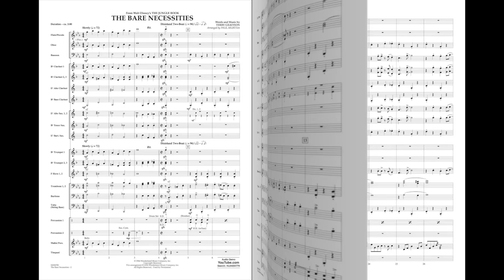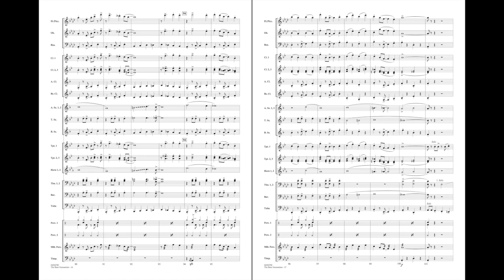The Bare Necessities by Terry Gilkyson/arr. Paul Murtha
First heard in the original Jungle Book movie from 1967, this familiar tune is featured again in the blockbuster 2016 version. In this clever arrangement for band, Paul Murtha uses a peppy 2-beat style and starts out with the trombones on the melody. Every section of the band gets into the act, however, including a solo or soli for tuba, and a brief slower section for a Dixieland combo leading to the rousing finish. A guaranteed highlight on any concert.
HL04004779
HL04004780